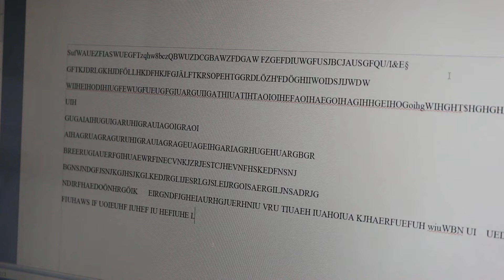DUMME Gedanken beim LERNEN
Die dümmsten und bescheuertsten Gedanken, die beim Lernen kommen! Wer kennt das bitte nicht?